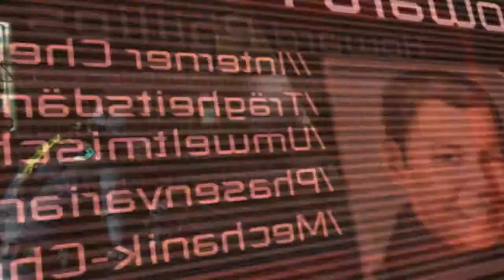Let's Play Dead Space 2 (Blind) Part 20 - zum Hauptrechner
Part 20: Und auf dem Weg musste ich feststellen, dass Gegner nun auch Beinschienen tragen ._." Mies